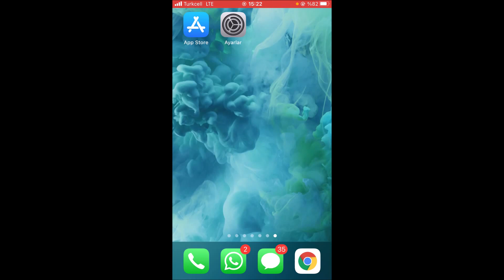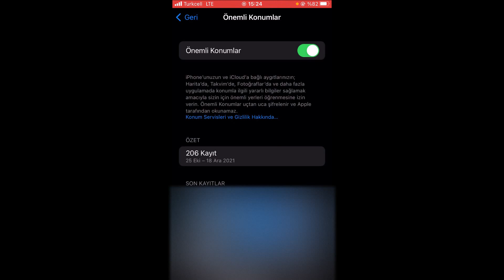iPhone Konum Takibi ve Adres Takibi Nasıl Yapılır? 🔍🤔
Merhabalar arkadaşlar bugün hep birlikte iPhone üzerinde konum ve hareket geçmişinin nasıl kontrol edildiğini hep birlikte öğreneceğiz.

iPhone konum takibi ve adres takibi işlemi aslında oldukça basit ve kısa süren bir işlemdir.

Daha fazla zaman kaybetmeden işlemlere başlayalım.

İlk olarak Ayarlar sekmesine tıklıyoruz.

ve hemen ardından gizlilik bölümüne giriş yapıyoruz.

Açılan pencere üzerinden Konum servisleri sekmesine tıklıyoruz.

Hemen ardından pencerenin en alt bölümüne ilerliyoruz ve sistem servisleri alanına giriş yapıyoruz.

Bu bölümdeki "Önemli Konumlar" alanına giriş yapıyoruz.

Giriş yaptığımız alanda nereye ne zaman gittiğinizi ve hatta yürüyerek mi yoksa bir sürüş yaparak mı gittiğinizin kayıtlarının tutulduğu alandır.

Sadece adres kaydı değil o adreste çektiğiniz fotoğrafları da zamansal arşiv olarak görüntüleyebilirsiniz.

Evet arkadaşlar iPhone konum takibi ve adres takibi işlemi hakkında tüm bilgileri sizlerle paylaştım.